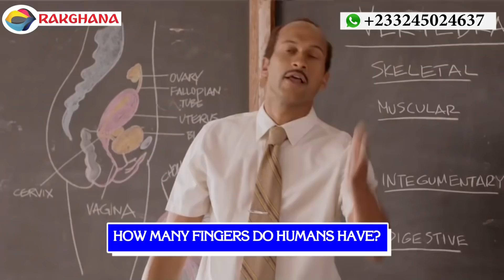How Many FINGERS Do HUMANS Have? Street Quiz | Funny Videos | Funny African Videos | African Comedy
Funny questions and answers from Rak Ghana Street Quiz. Question: How Many FINGERS Do HUMANS Have?